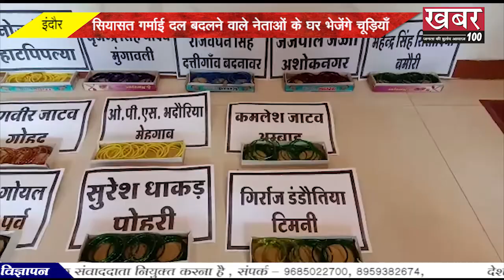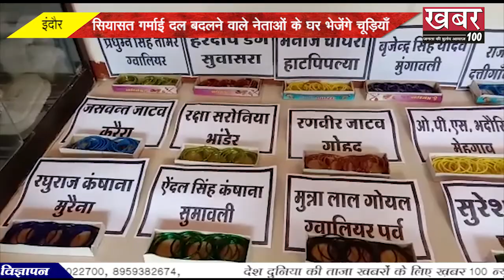BHOPAL || भोपाल पूर्व मंत्री पीसी शर्मा का विवादित बयान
इंदौर सियासत गर्माई दल बदलने वाले नेताओं के घर भेजेंगे चूड़ियाँ
बड़नगर बरसात में शुरू हुई राहगीरों की आफत,आशियाने छोड़ने पर हुए मजबूर